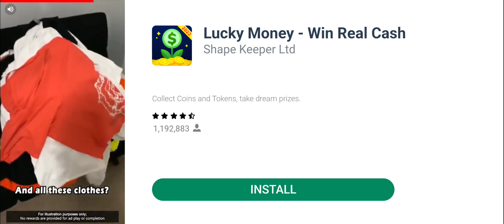🦅🚁b🙏 heli dust off , crash n burn (4)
heli dustoff Crash and Burn

bell

n  positive comments